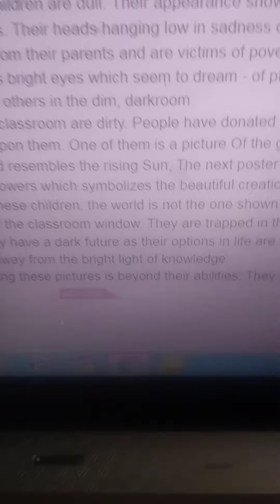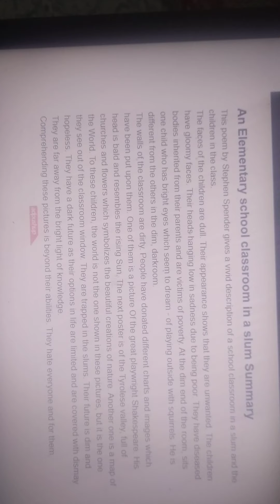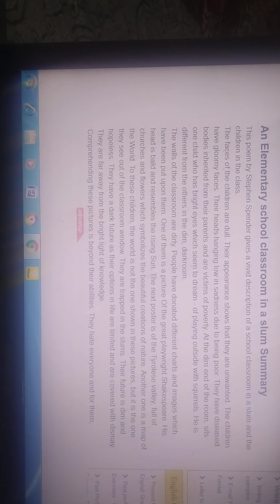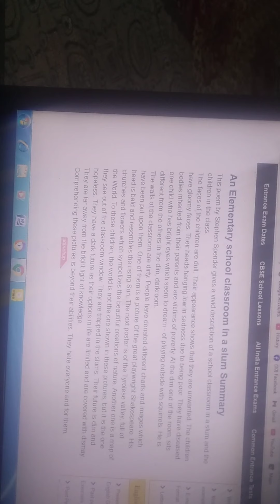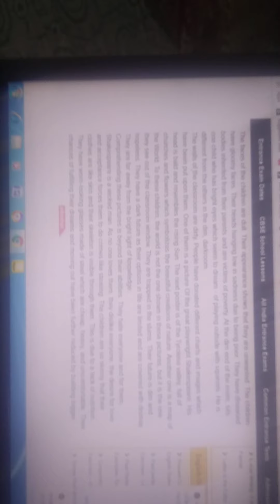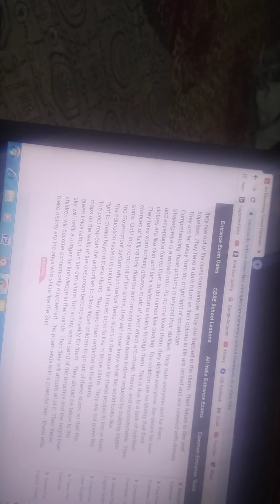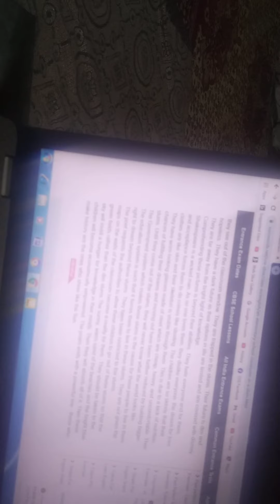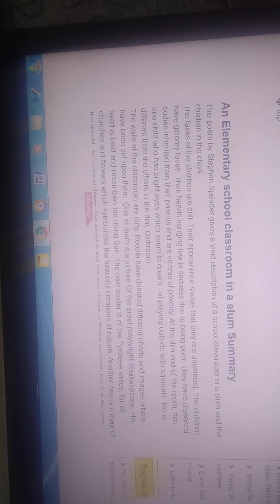An Elementary School in a Slum poem Class 12th , Flamingo Book